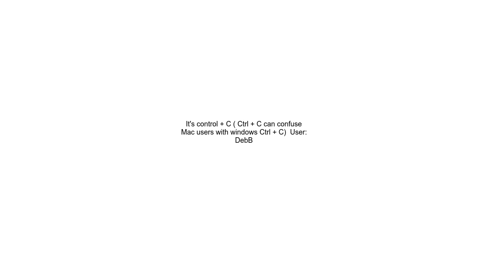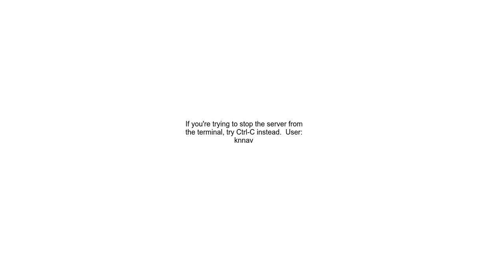Command C do not stop local server from running on VS code